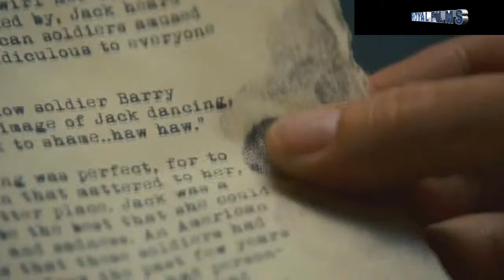THE WORDS (EL GRAN SECRETO)